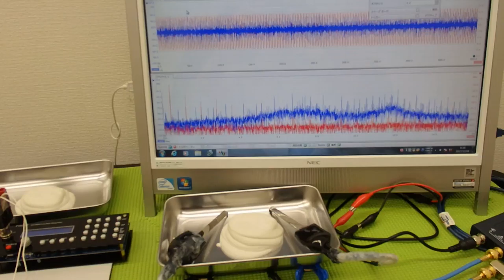‹メガヘルツ›の超音波発振制御技術 ultrasonic-labo